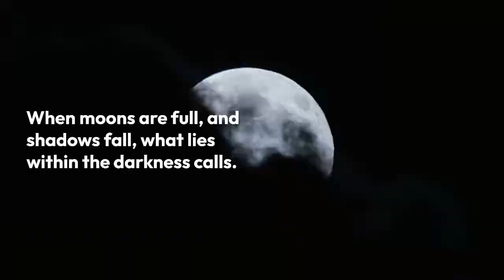A Wolf at the Door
A Wolf at the Door by JB Murray | Copper Book 3 | Urban Fantasy | When Gabriel Copper helps a young girl get back home to her own world, one clumsy step sends him tumbling into a world he never knew existed. One where folklore and myth collide; where things lurk in the woods, and spirits roam in search of revenge.